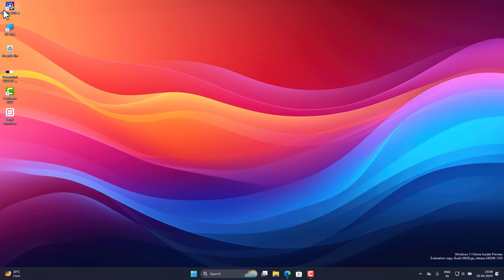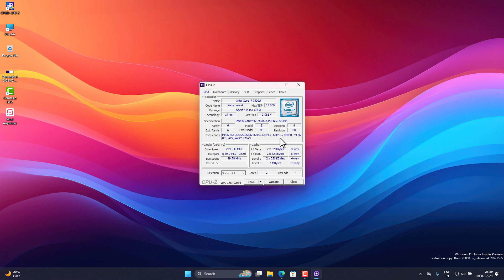Windows 11 24H2 Minimum System Requirement in 2024 | Not Run on Old PC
YOUR QUERIES-
windows 11 minimum requirements
windows 12
windows 12 features
windows 11
windows
windows 12 2024
windows 12 leaks
windows 10
microsoft windows 12
windows 12 ai
windows 12 new
microsoft windows
windows 12 date
window 12
windows 12 launch date
windows 11
minimum requirements
windows 11 compatibility
windows 11 minimum system requirements
this pc does not currently meet windows 11 system requirements microsoft
Windows 11 24H2 Minimum System Requirement
windows 8
microsoft windows
 tutorial computer
 how to pc windows 10 windows 11 windows 12 windows update microsoft minimum requirements unsupported hardware cpu pc upgrade

My Name is Irfan Ansari I have created this channel to share helpful videos related to Computers. And Information about the newest Software you must have on your phone and Pc.